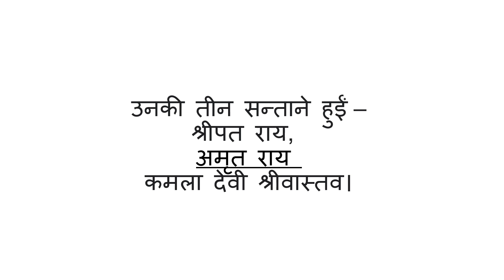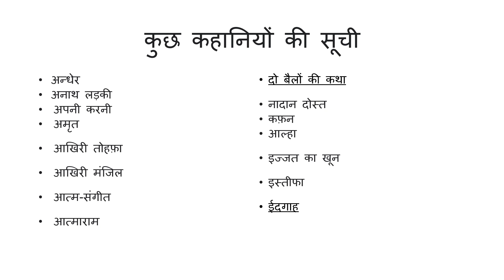About Premchand | Aman